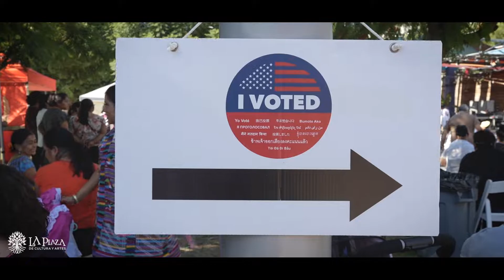Día de los Muertos Family Day Recap | 10/30/22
More than 1,700 guests visited LA Plaza on a warm and sunny afternoon to celebrate a day of tradition and memory. LA Plaza’s Education Team provided hands-on art and culinary workshops throughout the day, including Almas Monarcas: Art Workshop; Cempasúchil Organic Collage: LA Troka Workshop; and Food Memories: Culinary Arts Workshop. LA Plaza’s Día de los Muertos altar, titled Almas Monarcas, honored the lives of people who have passed away trying to cross the southern border into the United States.